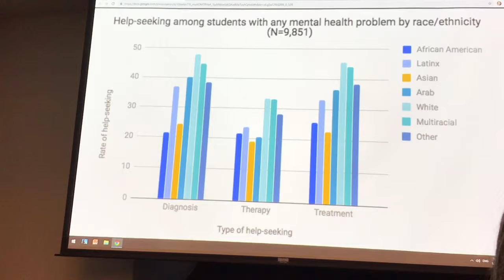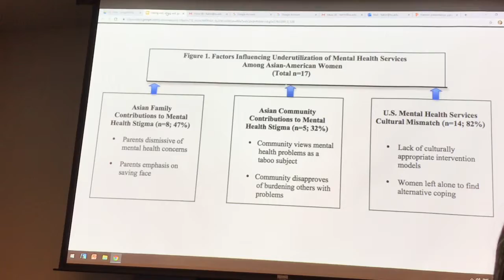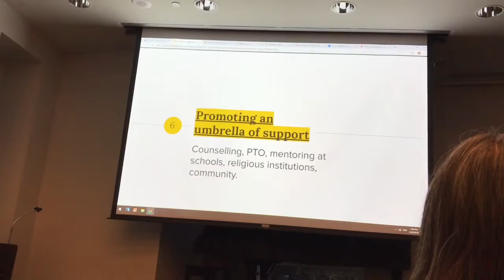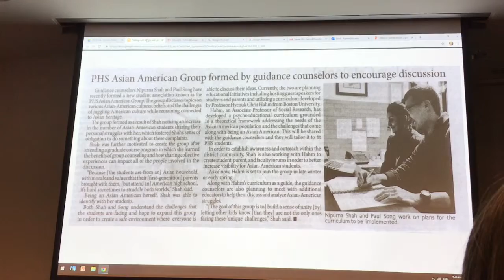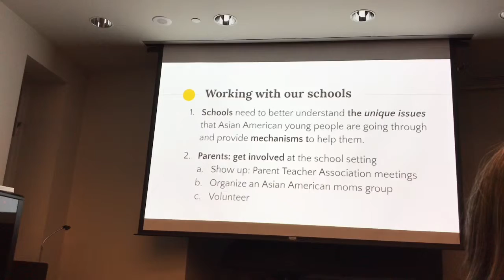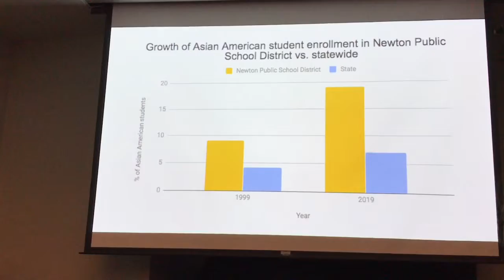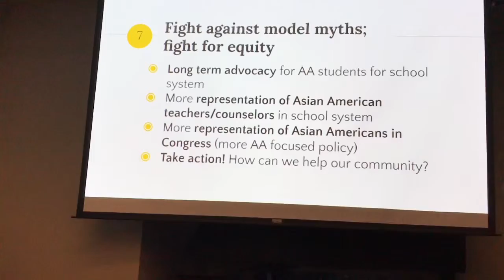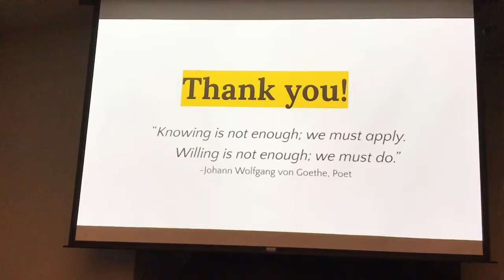Dr. Hyeouk Chris Hahm: Asian American Emotional Well Being (3/3)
Dr. Hyeouk Chris Hahm on Asian American Youth Mental Health.

Asian-American Youths' Social & Emotional Well-being: Doing Well, Feeling Well, Growing Well at Newton Free Library Drucker Auditorium.